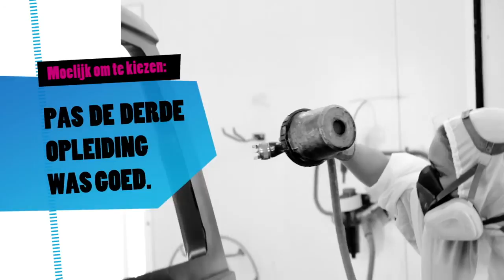Hoe kiest Mascha?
Hulp nodig bij studiekeuze in het MBO? Mascha vertelt hoe ze is terechtgekomen bij de mbo-opleiding Autospuiter, niveau 2. Ze heeft gekozen voor een BBL opleiding, want ze leert beter in de praktijk. Dit filmpje is gemaakt voor leerlingen van vmbo-scholen in de regio Haaglanden. Afzender: Spirit4you